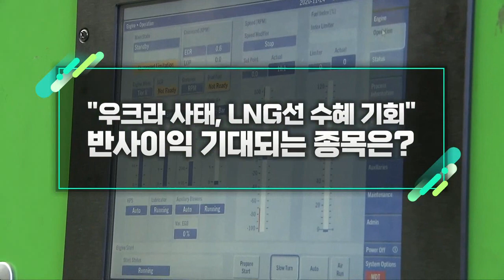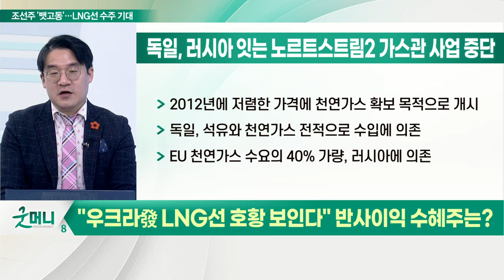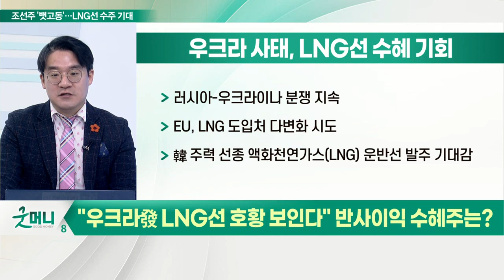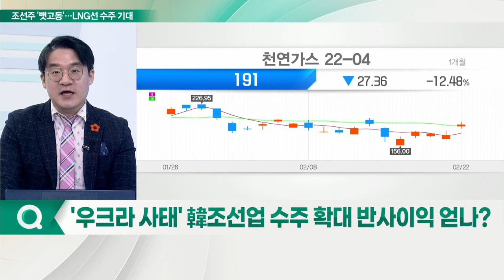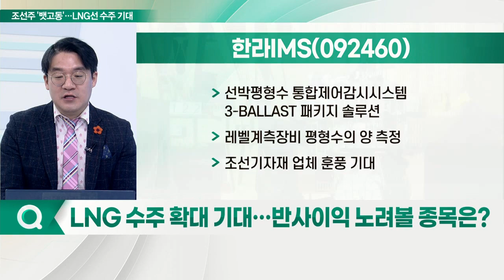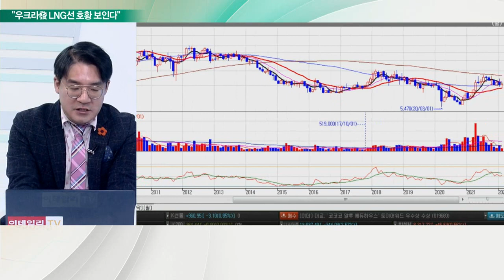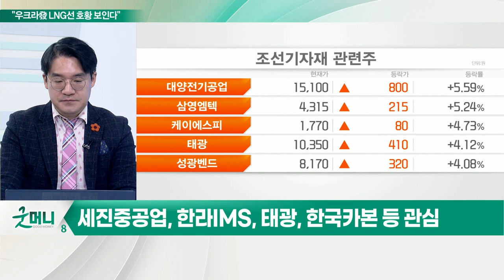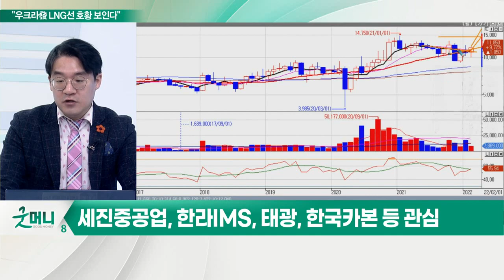세진중공업, 한라IMS, 태광, 한국카본... "우크라 사태, LNG선 수혜 기회"... 반사이익 기대되는 종목은?_신소장의 시그널 (20220224)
Q. '우크라 사태' 韓조선업 수주 확대 반사이익 얻나?

(1) 우크라 사태, LNG선 수혜 기회
- 러시아-우크라이나 분쟁 지속
- EU, LNG 도입처 다변화 시도
- 韓 주력 선종 액화천연가스(LNG) 운반선 발주 기대감

(2) 독일, 러시아 잇는 노르트스트림2 가스관 사업 중단
- 2012년에 저렴한 가격에 천연가스 확보 목적으로 개시
- 독일, 석유와 천연가스 전적으로 수입에 의존
- EU 천연가스 수요의 40%가량, 러시아에 의존

Q. LNG 수주 확대 기대… 반사이익 노려볼 종목은?

- 현대중공업, 현대미포조선 데크하우스 일부 수주 건조
- 국제해사기구(IMO) 환경 규제 강화
- 스크러버(탈유황장비)설치가 현실적 대안
- 조선사 신조선가 인상 및 대규모 수주 후발 일감 기대

한라IMS(092460)
- 선박평형수 통합제어감시시스템 3-BALLAST 패키지 솔루션
- 레벨계측장비 평형수의 양 측정
- 조선기자재 업체 훈풍 기대

태광(023160)
- 선박용 배관과 이음쇠 제작 피팅 업체
- LNG선·연료추진선 수주 선박, 배관 및 이음쇠 다량 필요

- LNG 보냉제 주도 업체 최고 수혜
- 기체 상태의 천연가스 운반 액화 필수
- LNG 보관 위해 초저온 유지 필수 보냉제 업체 중요